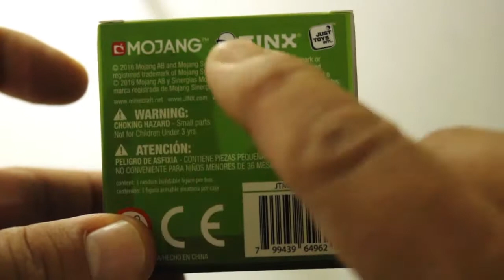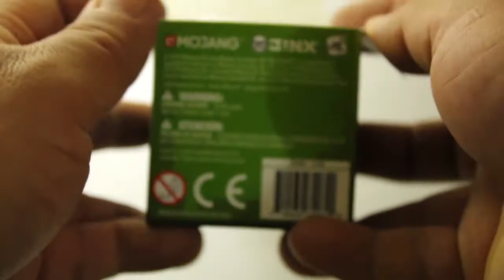MINECRAFT LOOTBOX JINX - Abriendo del Dollar City!!!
MINECRAFT LOOTBOX JINX